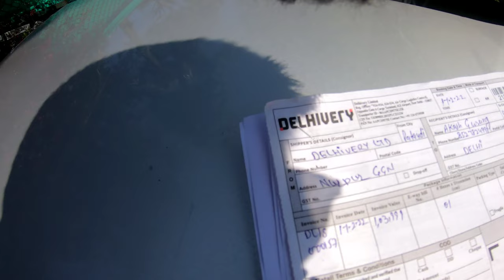Ola Electric scooter S1 Delivery | Jet Black Colour| Gurung Brothers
Ola Electric scooter S1 Delivery | Gurung Brothers